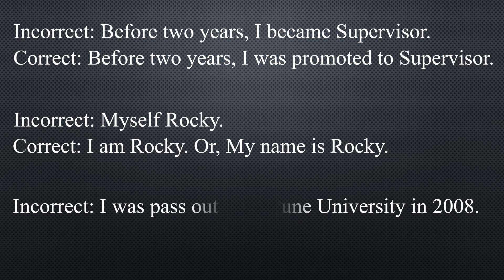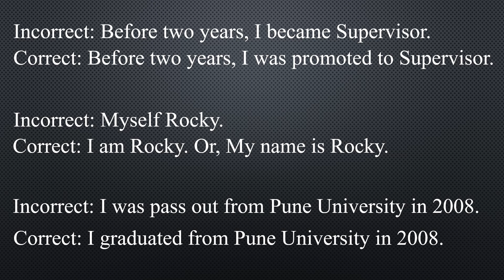General Mistakes।। Class no: 30